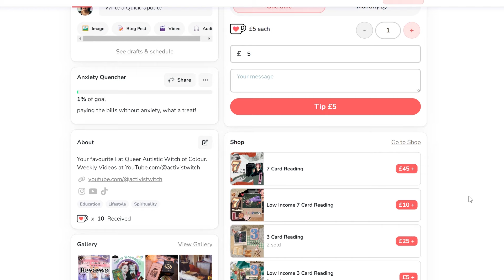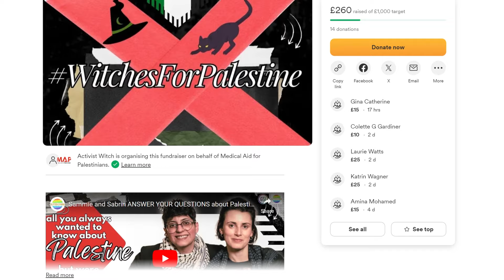Activism Struggles and Burnout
💸 Reintroducing myself after the infloux of new people who watched Capitalism and Cottageore. I'm Ysha (she/they) a Fat Queer Non-Binary Autistic Immigrant Witch of Color of Egyptian Heritage and raised within italian folk magic. I currently live in my adoptive home of Wales / Cymru where I am part of a few grassroot organisations and I am an educator on all matters of Intersectionality (anti capitalism, gender studies and trans rights, anti racism and awareness raising)
If you liked Cottagecore and Capitalism, may I interest you in more Intersectional Topic explored on this channel through this Playlist?

Items donated for the prize draw total about £1000 in value so that's our goal

Lara The Poet Witch @happilylivingone
1x email tarot Reading (value $35)

1x Digital Painting

Kelly-Ann Maddox @kelly-annmaddox
1x 60 minute Spiritual Counselling Session (£60 value)
1x 60 minute Tarot reading (£60 value)
1x original collage art piece (£50 value)

Lee Do The Magical Thing @dothemagicalthing
1x custom sigil consultation (value £25)

1x CritWitchCon 2024 ($35 value) The ticket gives full access to the 3 day convention, access to Discord server, and access to the recordings of all the talks for later viewing.

Panthera the Feralwood Witch @PantheraTheFeralwoodWitch
3x "Inner Wild Tarot Reading" (value $50)

1x 45 minute empowering tarot reading (value £40)

Tarot Reading (email or video) (value £45)

Emily's Witchcraft and Tarot @EmilysTarotandMagick
1x 45 minutes Tarot reading / distance Reiki healing / witchcraft spiritual consultation (£45 value)

1x tarot card reading ($30 value)
1x ogham stave reading ($35 value)

Lavender Hazelwood @LavenderHazelwood
3x Digital Grimoire Moon Magick Spell Pages(value £10)

1x 1:1 online 90-minute rites of passage mentorship session. (£130 value)

4x 3 Cards tarot Reading (value £25)

🕰️ CHAPTERS 🕰️
00:00 The Real Me: Activism Struggles and Burnout
00:50 Capitalism Cottagecore and new viewers welcome
02:19 Witches for Palestine raffle prizes list
07:00 Ritual for Palestine
07:36 Activism Burnout

The Amazon links are affiliate, which means that if you click on them and buy something I may receive a small advertising percentage, which means that at NO EXTRA COST TO YOU you are supporting my work, thank you!